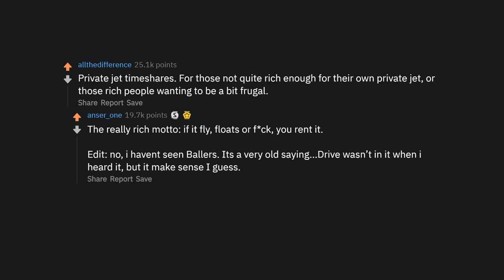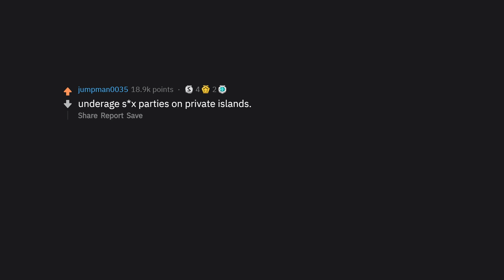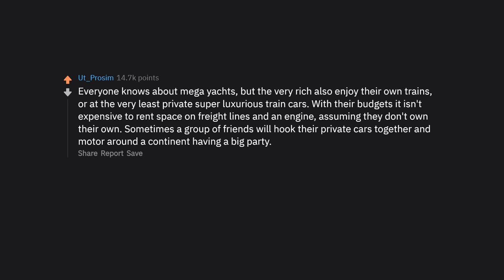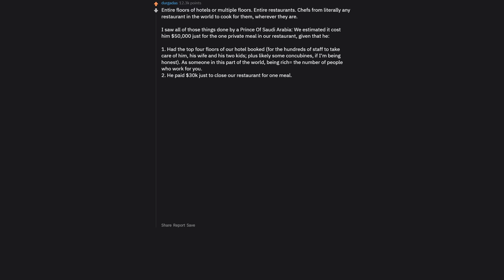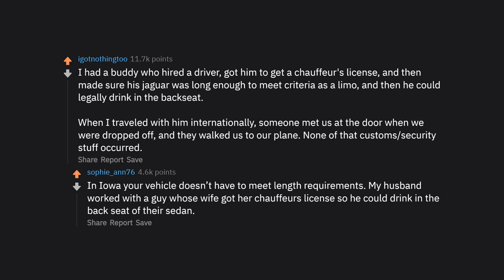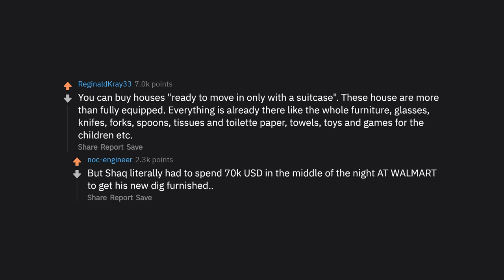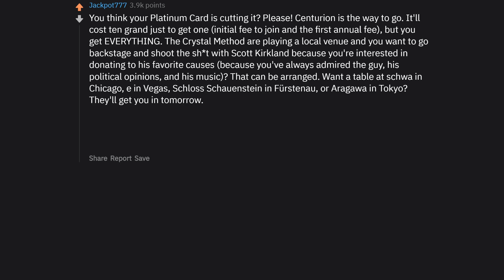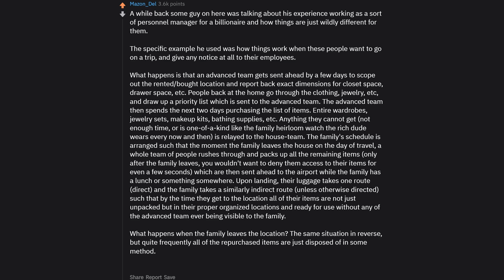People Reveal Things The Rich Buy The Poor Don't Know Exist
► People Reveal Things The Rich Buy The Poor Don't Know Exist (r/AskReddit Top Posts | Reddit Stories)